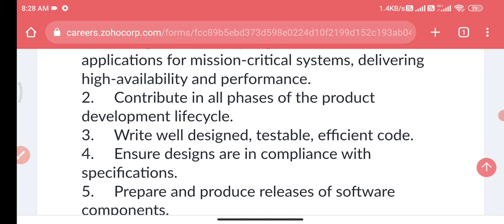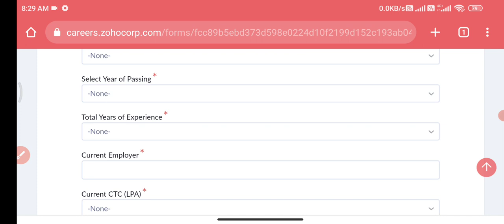Software Jobs in Telugu||IT Jobs Telugu||work from home Jobs||private Jobs in Telugu